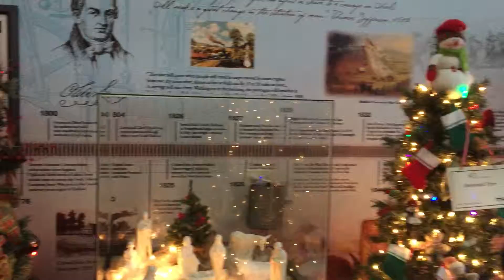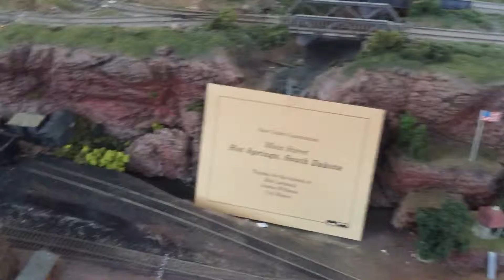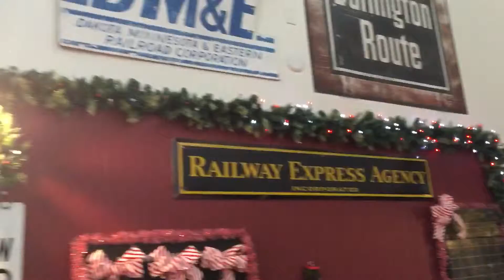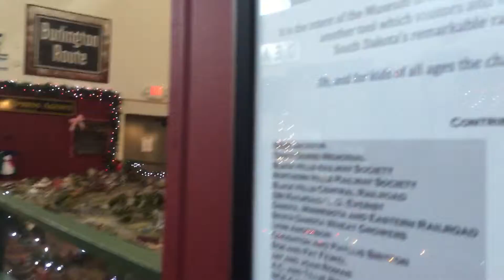Hills City 1880 Train Museum "trees and trains" 2015